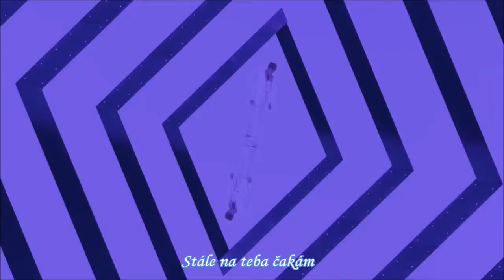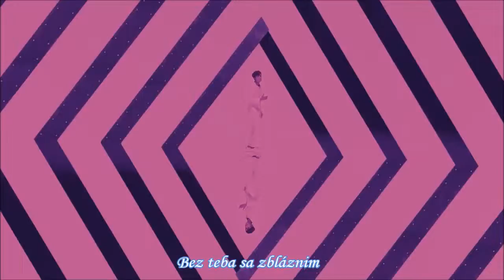KNK - Back Again [Slovak sub]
Album: Awake
2016